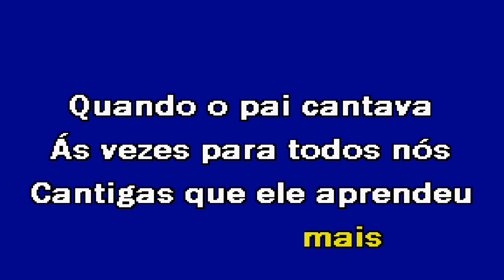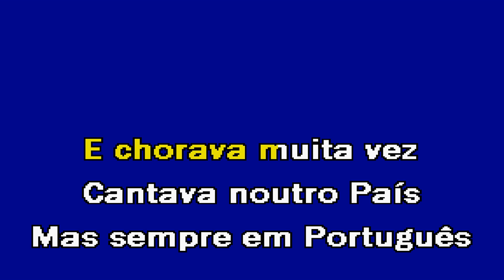QUANDO O PAI CANTAVA Marco Paulo Karaoke